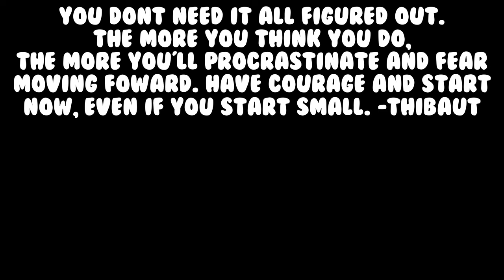this SELF DEFENSE TEACHER is teaching KIDS how to get HURT!! HE NEEDS TO BE STOPPED!!!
Today I reacted to a Detroit self-defense teacher who is possibly teaching kids how to get hurt